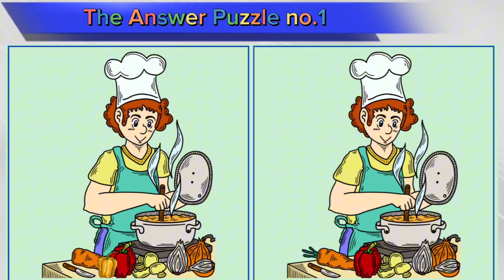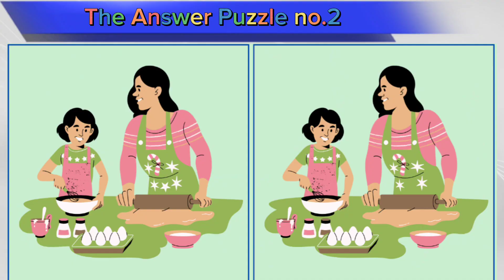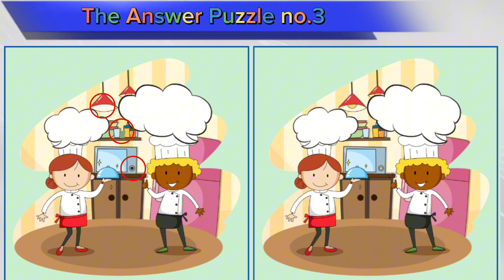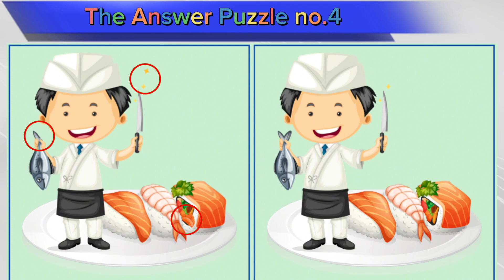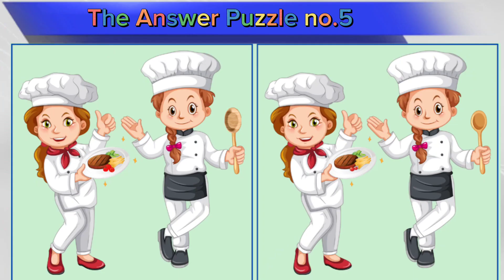Spot The Difference | No One Can Find The Difference [Find The Difference] No.124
We create this Spot The Difference videos to develop concentration, improve focus and memory by stimulating brain activity,

Look at the picture and find the different between 2 pictures
A total of 5 games in the video, you have 90 seconds for each game to find the answer

FynPuzzles

Chapter
00:00 Introduction
00:17 Puzzle 1
01:50 Answer 1
02:00 Puzzle 2
03:33 Answer 2
03:43 Puzzle 3
05:15 Answer 3
05:25 Puzzle 4
06:58 Answer 4
07:08 Puzzle 5
08:41 Answer 5
08:51 Finished thank you for watching